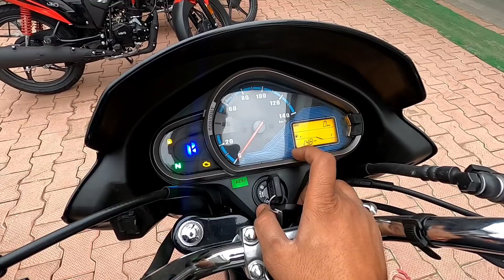Hero Super Splendor 2.0 BS6 2022 Model Launched 😳 | Price | Mileage | Specs | Review | Big Changes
Hello friends,

In this video I am going to tell you about All new  2022 Hero Super Splendor 125 what's new in this model...?? Complete review, Walk-around,All New Features In BS6 Model,Price??And Exhaust Note

Super Splendor 2.0 Bs6

Super Splendor 2.0 125 Bs6

Splendor Plus 2.0 Bs6 Price

Splendor Plus 2.0 Bs6 Mileage

Splendor Plus Bs6 New features

Splendor Plus Bs6 What is new

so,